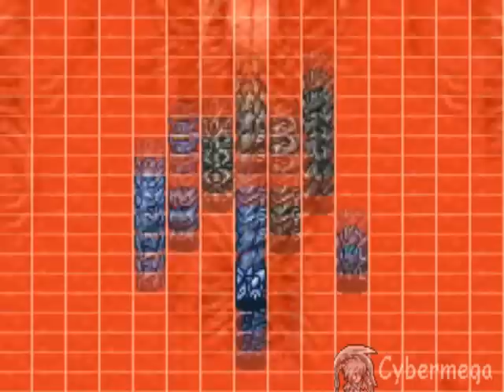Super Robot Taisen OG2 Ch41 part 5 Foolishness